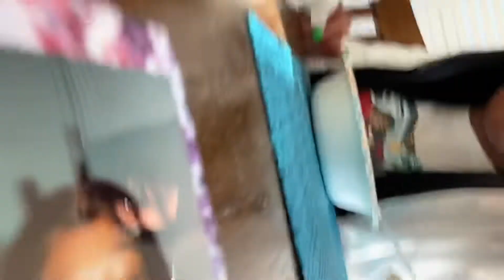Spicy Noodle Challenge! *never again*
In this video me and friend do the spicy noodle challenge and when i tell you that junk is hot I promise y’all it’s hot af. everything was on fire, nose was running and all but thanks for watching hope y’all enjoyed!